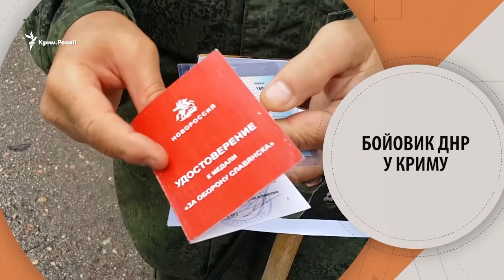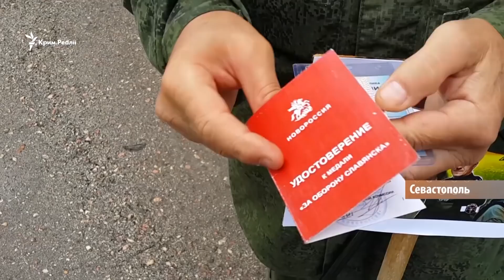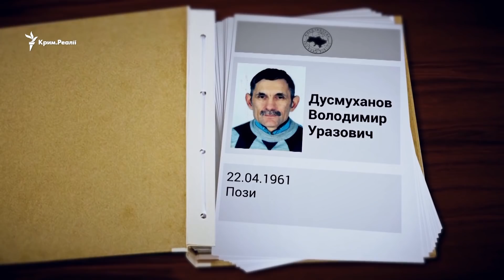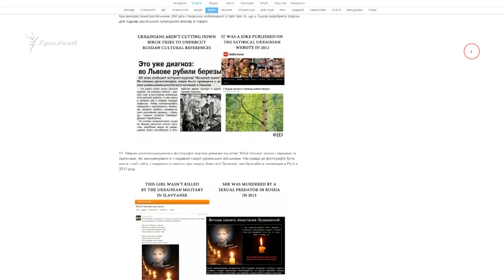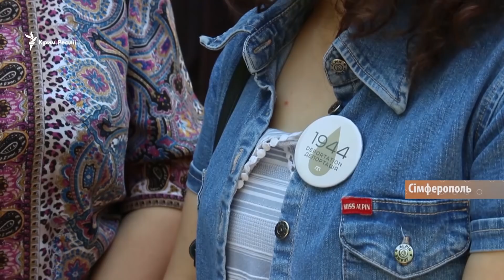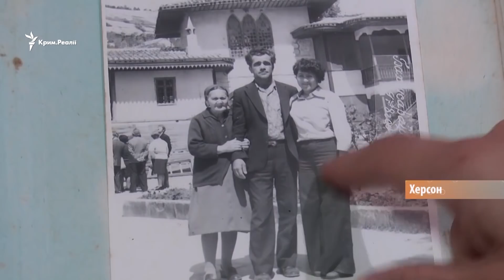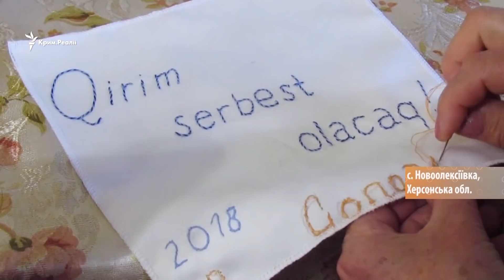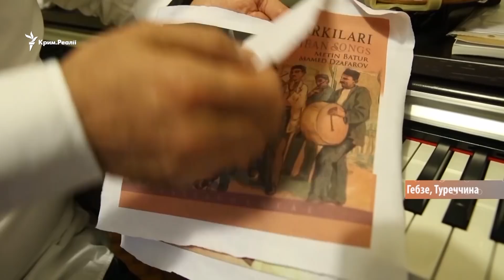Про «клоуна» Захарченко та «іуду» Путіна – одкровення кримчанина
Чому голодує Сенцов, бойовик з Криму, який воював на Донбасі, історії депортованих кримських татар, Керченський міст таки відкрили. Про все це в новому випуску телепрограми Крим.Реалії.

01:11 - Голодування Сенцова. Чого вимагає кримський політв’язень? Коментарі його мами та адвоката.

04:09 - Зізнання у військовому злочині. Житель Севастополя розповів, як воював в угрупованні ДНР.

12:42 - Вони пережили геноцид з боку радянської влади. Вірять, що вистоять і тепер проти репресій російської влади.

21:54 - Як відкрили Керченський міст? Європу та Америку вразив Путін за кермом «КамАЗу»

Видео на сайте krymrealii